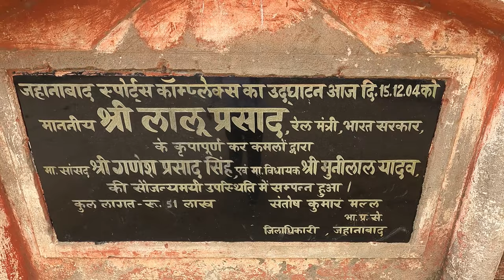AERODROME JEHANABAD || एरोड्रम जहानाबाद || RAMBLE MANISH VLOGS || STADIUM OF JEHANABAD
JEHANABAD SPORTS COMPLEX, Aerodrome Stadium
Jehanabad is a town in Nagar Parishad and is the headquarters of Jehanabad district in the Indian state of Bihar.
Aerodram Stadium
4.3
372 Google reviews
Stadium in Bihar
Located in: Jahanabad Sports Complex
Address: 6293+M7M, Jehanabad, Bihar 804417